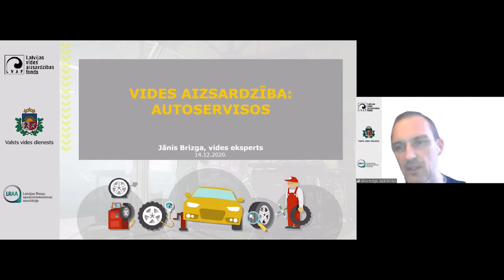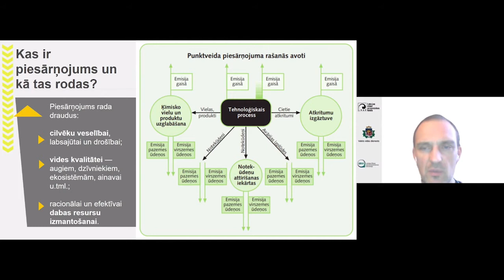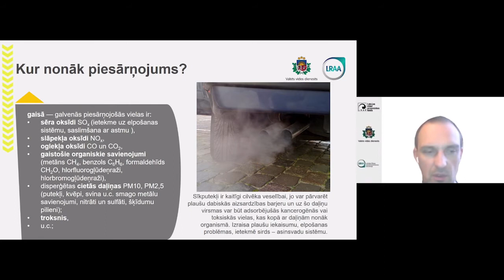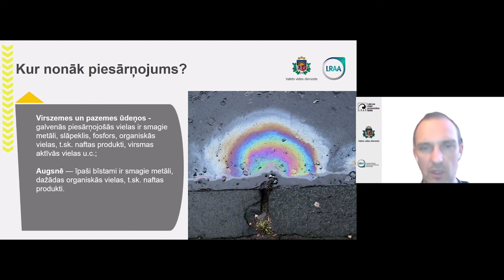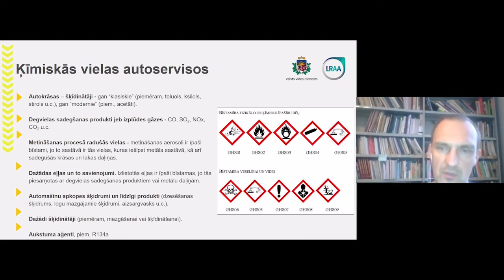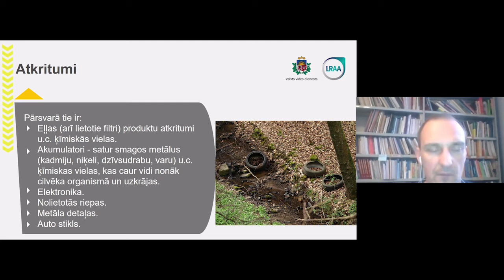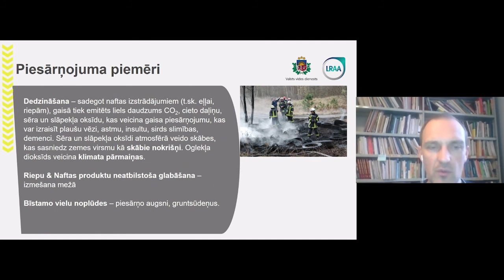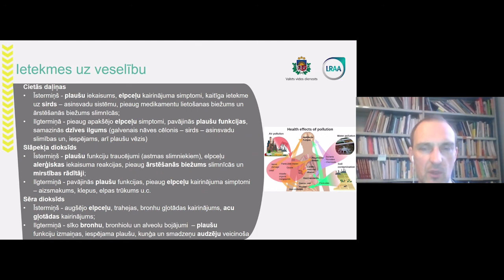Semināra 1.daļa - par autoservisu darbības iespējamo ietekmi uz vidi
Seminārā par vides aizsardzības prasībām autoservisos Jānis Brizga, vides eksperts, skaidro par autoservisu darbības iespējamo ietekmi uz vidi un to radītajiem piesārņojuma veidiem, kā arī par ķīmisko vielu izmantošanu autoservisos un to darbības ietekmi uz gaisa, grunts un notekūdeņu kvalitāti